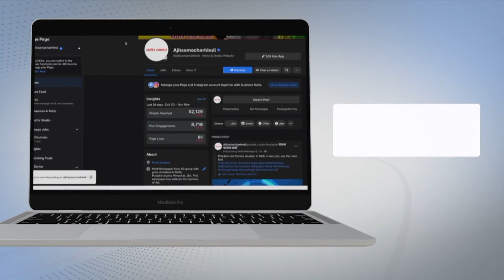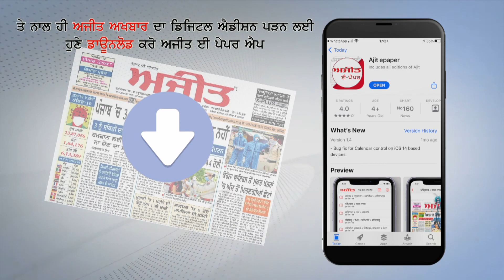ਸਿੱਖ ਨੌਜਵਾਨ ਨੇ ਪਰਚੀ ਦੇਣ ਵਾਲੇ ਨੌਜਵਾਨ 'ਤੇ ਕੀਤਾ ਹਮਲਾ